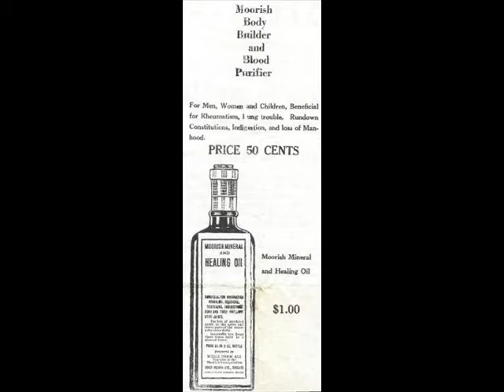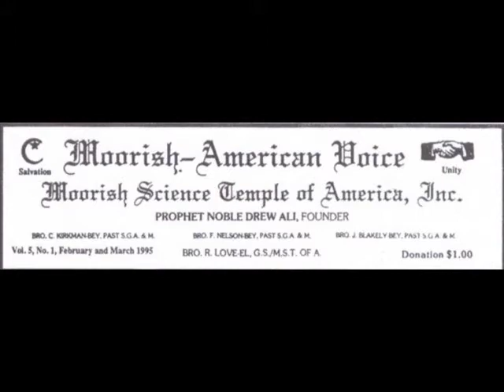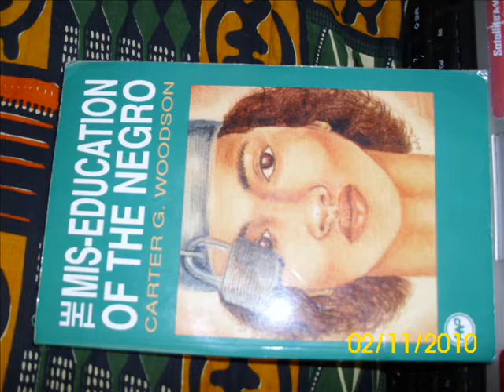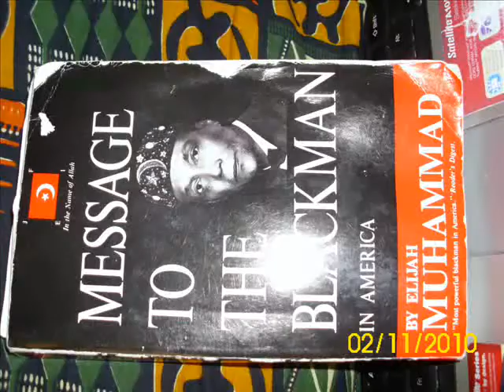Gravediggaz in Law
Elimination Process! PEACE AND LOVE